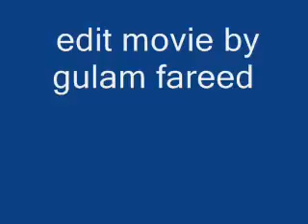Baig Mirza Baig